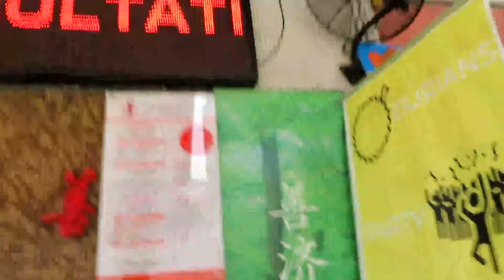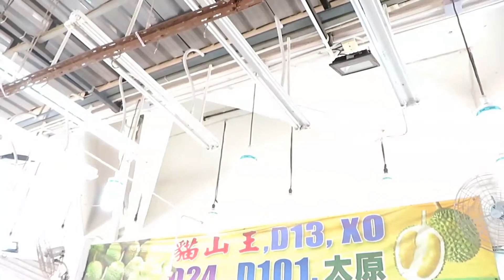Night Life With Freinds+Walwalan Na+Went To Geylang+Buying Durian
Ang Saya Kase Kasama Ko Sila+Chill Time+Cheers